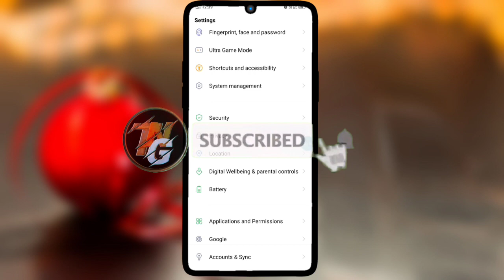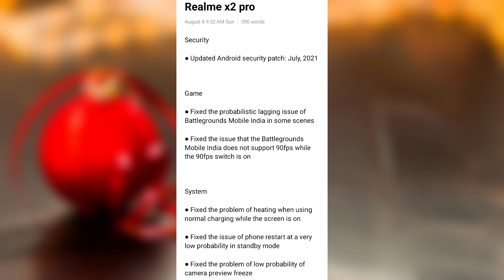Realme X2 pro android 11 (F.12) stable update. BGMI fixed | realme X2 pro latest update f.12 update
Dosto Is Video Mai Aapko Btaya Hun Ki Realme X2 pro android 11 (F.12) stable update. BGMI fixed | realme X2 pro latest update f.12 update

|| Dhanywad ||

Link -

Everday :)